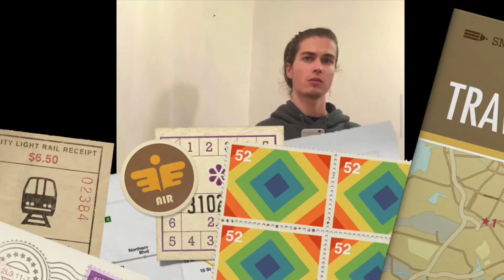Happy 25th Birthday Travis Rogowski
Happy 25th Birthday To My Good And Talented Friend Travis Rogowski, Evan Though I Did One Show With Him, I Still Can’t Wait To Do More Shows With Him In The Future Either If It’s Broadhollow, CMPAC, Smithtown, Theatre Three And Even CK! Also Travis Has Over 3 Subscribers On His YouTube Channel So If You Guys Haven’t Got The Opportunity To Subscribe To Travis Rogowski Please Subscribe Today And Make His Birthday Wish Come True! Happy Birthday Travis!!!